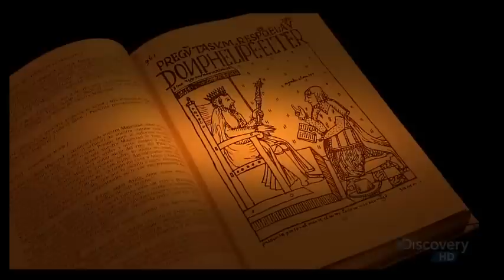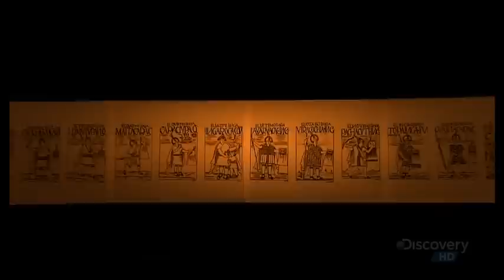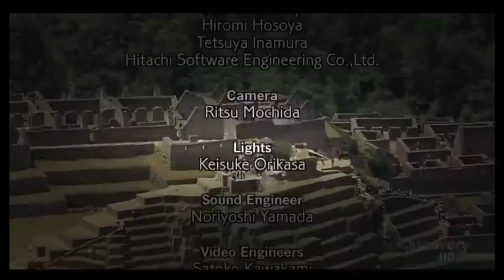ʬ The Mystery of Machu Picchu (Documentary) YouTube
ʬ The Mystery of Machu Picchu (Documentary)...

2013
This documentary and the rest of the documentaries presented relate to important times and figures in history, historic places and sites, archaeology, science, conspiracy theories, and education.